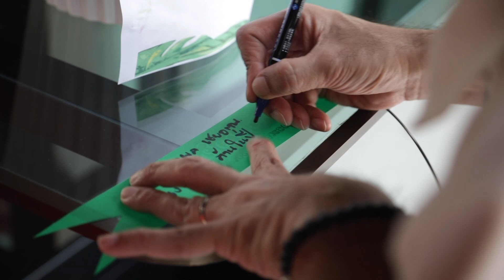คุยยกบ้านมูยกสยาม l ไหว้พระเสียวหนึ่งเดียวในไทย-วัดแสงแก้วโพธิญาณ l วันอาทิตย์ที่(16เม.ย.66)2_3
ออกอากาศวันอาทิตย์ที่ 16 เม.ย.66